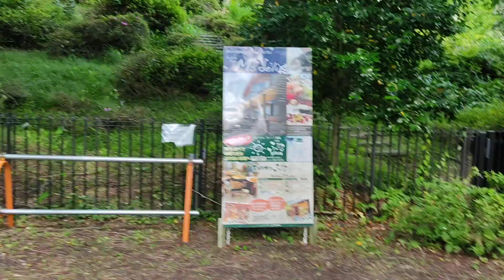Beautiful Flowers Part 2 @ Miyazu Japan😘🥰